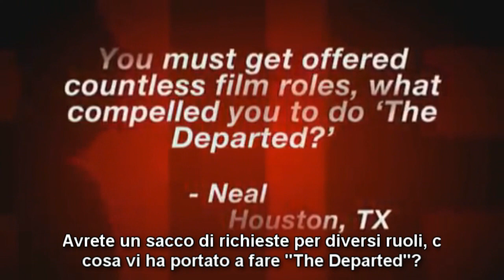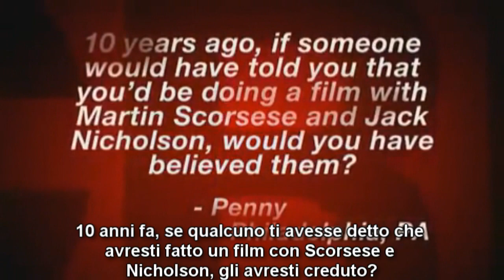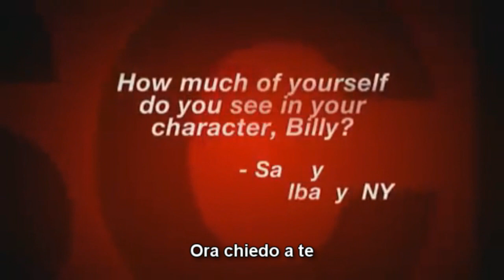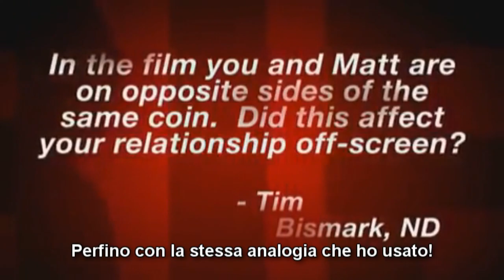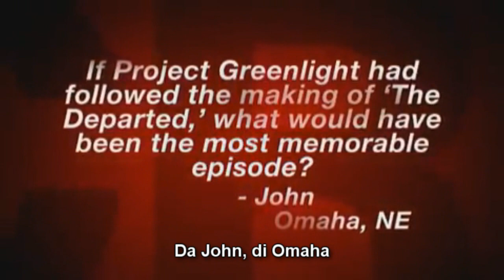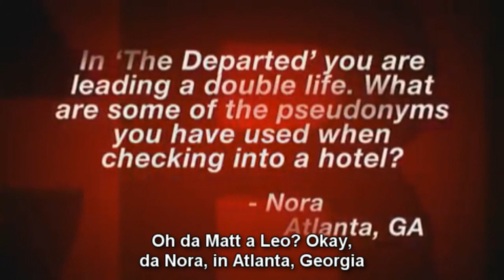Leonardo DiCaprio e Matt Demon in Unscripted - The Departed | SUB ITA